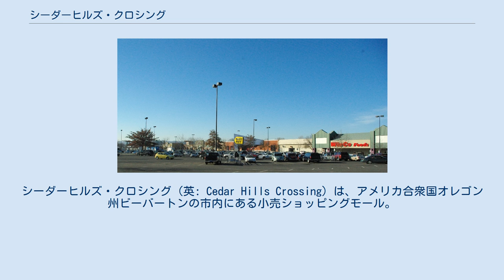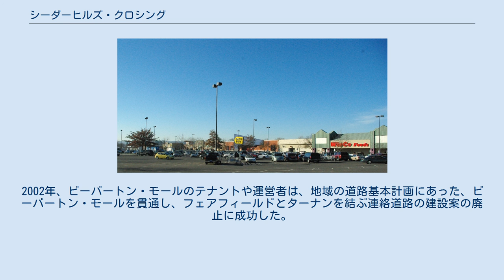シーダーヒルズ・クロシング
シーダーヒルズ・クロシング（英: Cedar Hills Crossing）は、アメリカ合衆国オレゴン州ビーバートンの市内にある小売ショッピングモール。
以前はビーバートン・モール（英: Beaverton Mall）という名称だった。
このショッピングモールは、かつて1920年代から1930年代という早い時期に航空機の技術革新が行われていた「バーナーズ空港」の所在地だったことで知られる。
 創業は1969年で、所在地はSWシーダーヒルズ・ブルバードとジェンキンズ・ロードの交差点付近である。
1980年代、この土地において土壌への化学物質排出が行われていることが明らかになった。
モールの店舗や周辺住民の安全が危惧されたことから、他の環境因子と併せて、この排出物質に関する厳しい調査が行われた。
その結果、少なくとも1970年から1990年にかけて（排出が行われていた時期も含めて）、地域政府が定めた環境規制の基準は超えていないことが明らかになった。
 今日、モール内には「パウエルズ・ブックス」の支店がある。
 モールが建設される前、この土地はワッツ空港（後にバーナーズ空港）と呼ばれた小さな空港の所在地であった。
2002年、ビーバートン・モールのテナントや運営者は、地域の道路基本計画にあった、ビーバートン・モールを貫通し、フェアフィールドとターナンを結ぶ連絡道路の建設案の廃止に成功した。